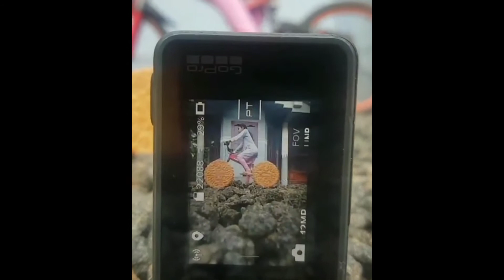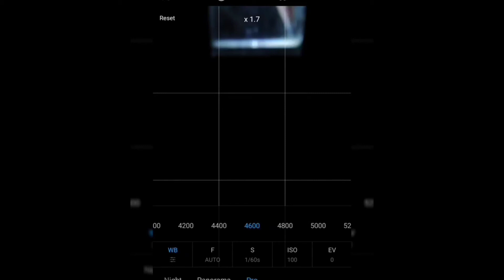TOP 10 Easy creative photography ideas and tips 🔥😘 ||instagram featured pics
hi guys i have gave a top 10 creative photography ideas .
I hope I is useful to everyone..

           🎦 DOWNLOAD